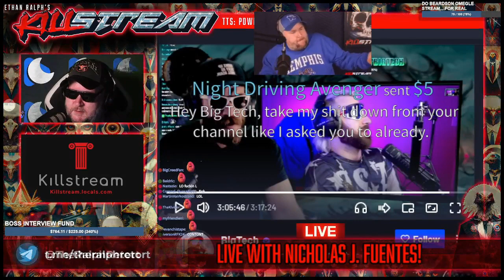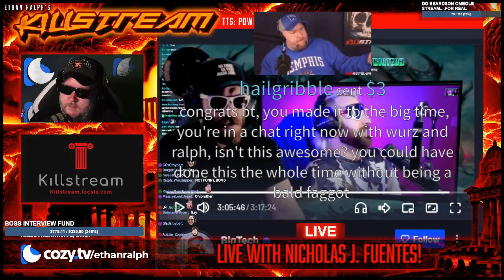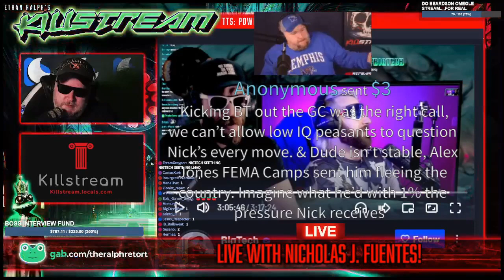Wurzelroot v. Big Tech - Killstream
Butting heads.

Clip taken from:
KILLSTREAM: LIVE WITH NICHOLAS J. FUENTES!